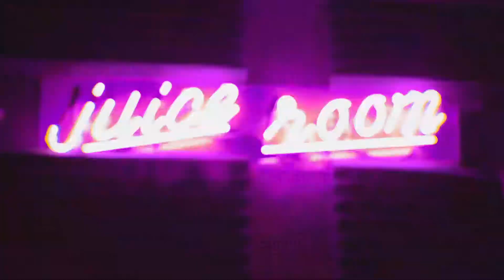Nefertiti XO Speaks On Being A Female In The Industry Live in the Juice Room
Nefertiti XO is in the Juice Room this week with a lit Q&A and performance. @nefertitixo

Juice Room is a bi-weekly series featuring new up-and-coming artists every episode.

Shot & Edited by @_teemedia
Brought to You at @nsomniacstudios